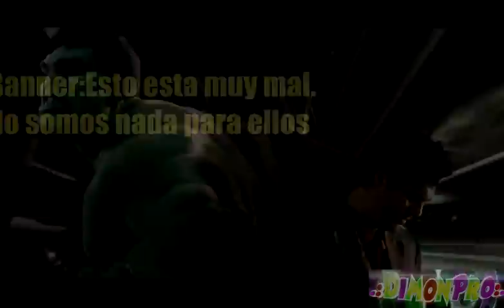Avance Filtrado Avengers Infinity War Spoiler - infinity war trailer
Avance Filtrado Avengers Infinity War Spoiler
Me llevo horas y horas hacer este video, pero creo que valio la pena. Leei  todo lo que sale en el video
en una publicacion de un grupo de Marvel, en cuanto la leei, sin pensarlo me puse a hacer este video.
Explica brevemente todo lo que pasara en Avengers Infinity War que se estrenara en 2018.
Espero sea de su agrado ver este SUPUESTO avance o Spoiler de Avengers Infinity WarI
estarias ayudando muchisimo.

Mi Twitter: @thedimonpro
Mi pagina de Facebook: DimonPro
Mandame un mensajito :) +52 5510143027

-GRACIAS
-ESPERO TE ALLA GUSTADO.